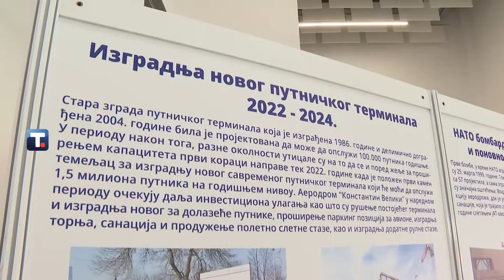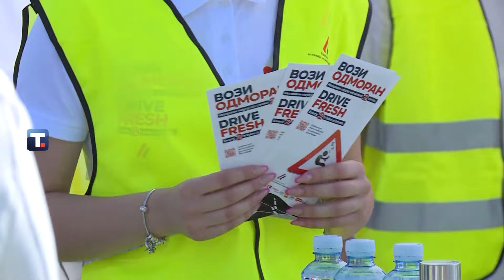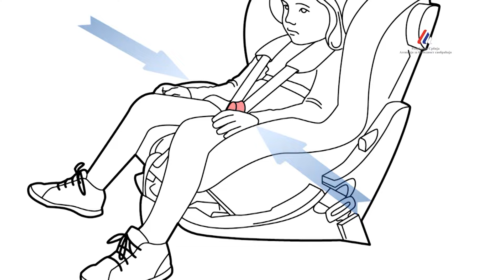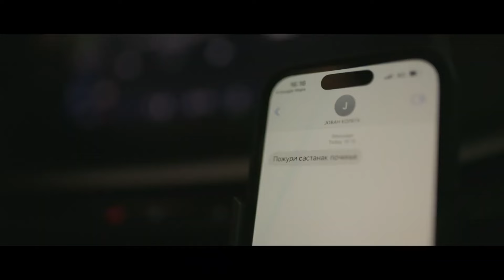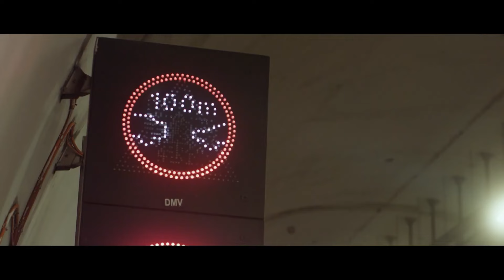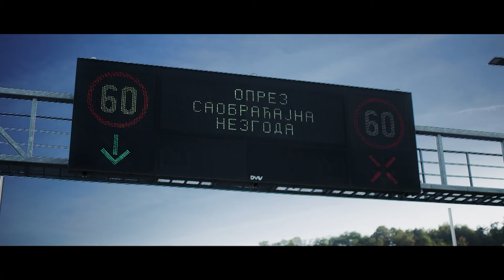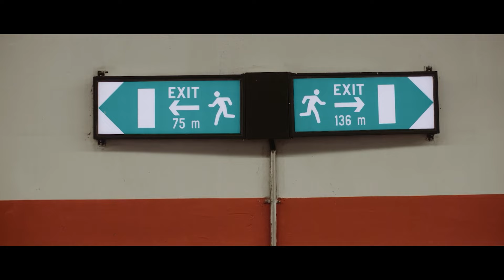Bezbednost na prvom mestu 26 07 2024